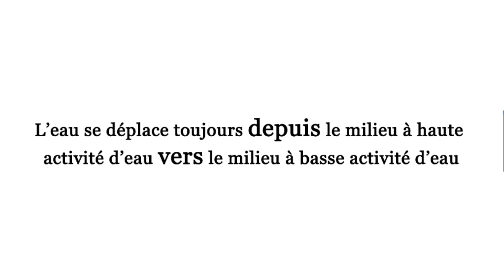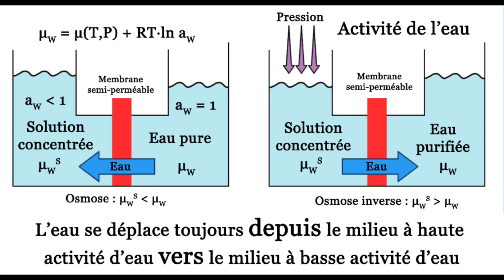Les propriétés de l'eau - 18.Activité de l'eau